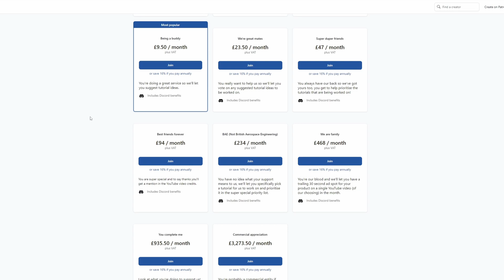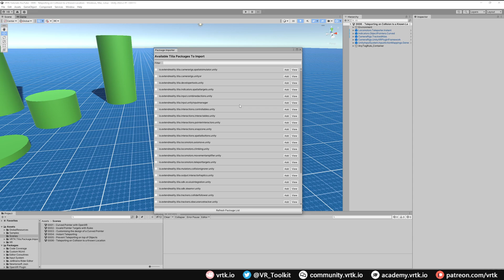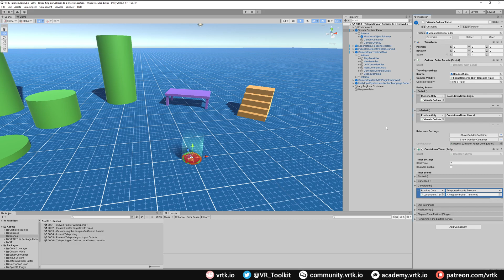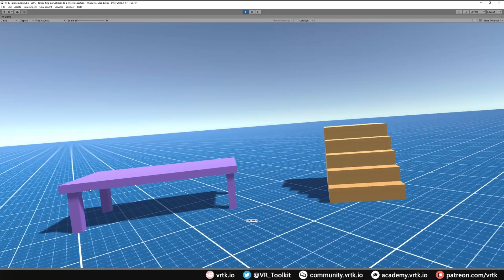[Unity XR] VRTK v4 - Fading and Teleporting on collision to a known location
Shows how to fade the headset view when it collides with a scenery object and the uses the VRTK v4 Tilia Teleporter to move the player back to a safe, known location.

This tutorial can be found in the VRTK Tutorials Unity project, which can be downloaded from GitHub at:

0:00 - Intro
0:25 - Sponsor
0:44 - Lesson
4:54 - Demonstration
5:20 - Wrap up